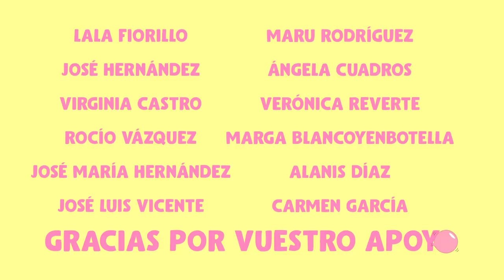FAMOSOS QUE DECEPCIONAN Y POLUCIONES NOCTURNAS | Estirando el chicle 1x07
Somos Victoria Martín y Carolina Iglesias y tenemos un podcast. Hoy hablamos de la fama, de los famosos que nos han decepcionado, de que no nos conoce ni Perry y de que tenemos un patreon para que colaboréis (si os apetece, si no pues que os den).